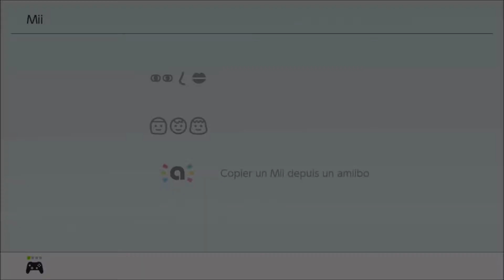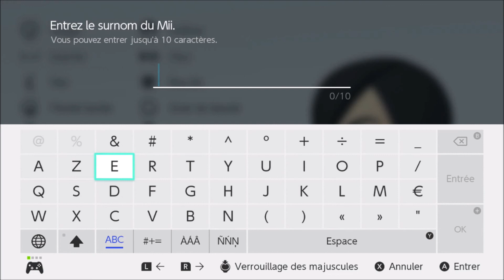Miitopia : création de Mii